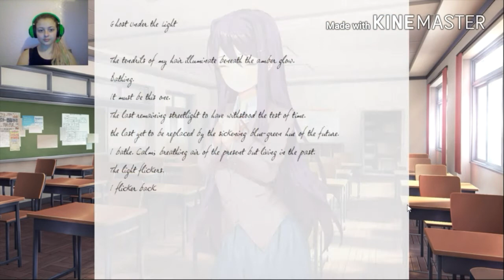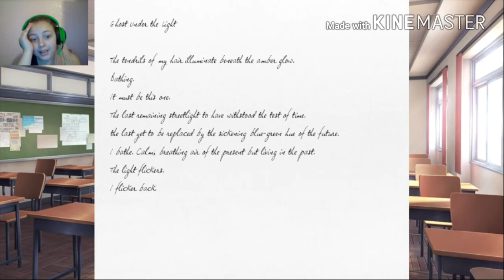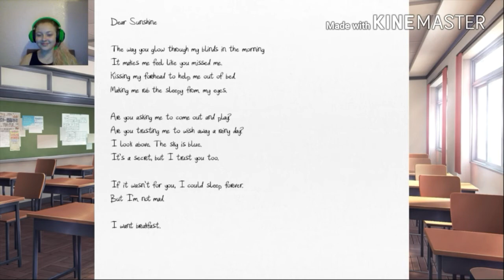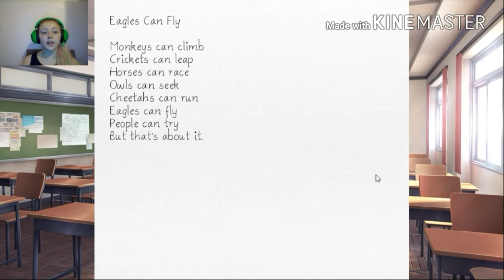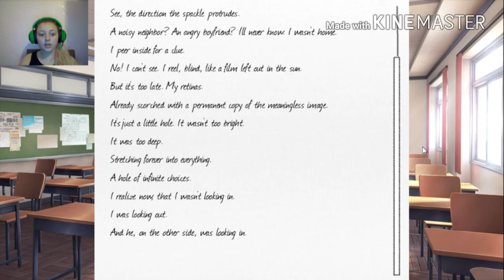poems poems poems!- doki doki eps 3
In this eps we will be reading poems!